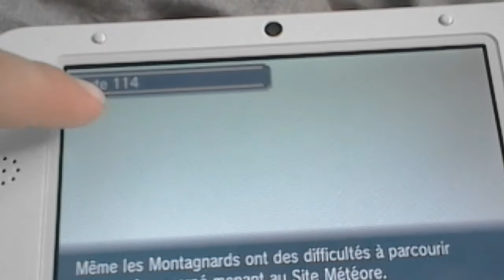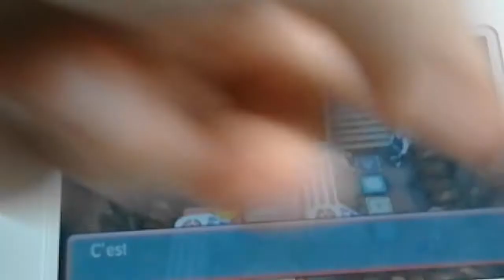Pokemon rubis omega| ma base secrète + QR code !